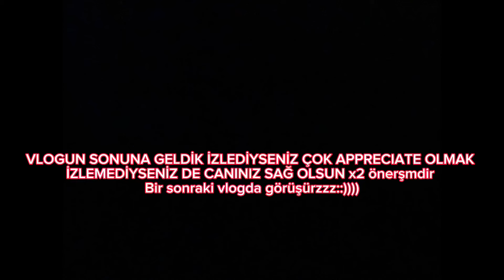Lunaparklı bir pazar vlogu✨✨✨lunapark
Editlemeyi tam olarak bilmediğim için böyle bi şeyler yaptım. Özet geçmem gerekirse okulda spor artı yemek yapıp lunaparka gidiyoruz . aslında orda d aha fazla şey çekebilirdim ama neyse sansınıza küsün :))). have fun